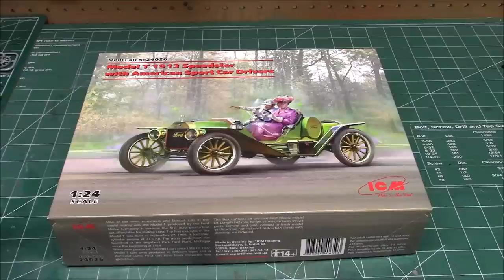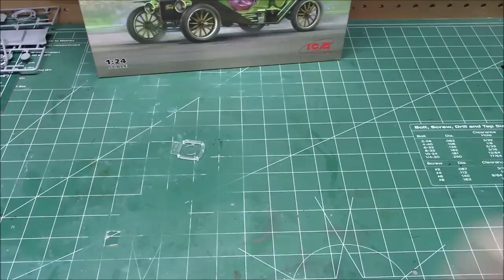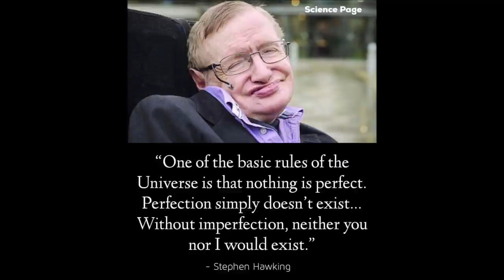1913 Model T Speedster with American Sports Car Drivers 1/24 Scale Model Kit Build Review ICM 24026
Product Details:
Scale: 1/24
Skill Level: 3
Parts: 99
Length: 5.6”
Height: 2.7”
- Painting and assembly required
- 7 sprues
- Clear parts
- Detailed engine and interior
- 6 rubber tires
- Accurate wheel assembly
- Molded in grey
- Illustrated instructions and paint guide

One of the most numerous and famous cars in world history is the Model T, produced by the Ford Motor Company. It was the first mass-production car affordable to the middle class. The first example was built in September 1908. It had a 22.5hp four-cylinder engine. Over 15 million were built between 1908 and 1927. Model T’s were produced in different types, including some in 1913 that were converted into speedsters.

The Ford Model T (colloquially known as the "tin Lizzie", "leaping Lena", "jitney" or "flivver") is an automobile produced by Ford Motor Company from October 1, 1908, to May 26, 1927.[8][9] It is generally regarded as the first affordable automobile, which made car travel available to middle-class Americans. The relatively low price was partly the result of Ford's efficient fabrication, including assembly line production instead of individual handcrafting.[10]

The Ford Model T was named the most influential car of the 20th century in the 1999 Car of the Century competition, ahead of the BMC Mini, Citroën DS, and Volkswagen Beetle.[11] Ford's Model T was successful not only because it provided inexpensive transportation on a massive scale, but also because the car signified innovation for the rising middle class and became a powerful symbol of the United States' age of modernization.[12] With 15 million sold, it stood eighth on the top-ten list of most sold cars of all time, as of 2012.

Although automobiles had been produced from the 1880s, until the Model T was introduced in 1908, they were mostly scarce, expensive, and often unreliable. Positioned as reliable, easily maintained, mass-market transportation, the Model T was a great success. In a matter of days after the release, 15,000 orders had been placed.[14] The first production Model T was built on August 12, 1908[15] and left the factory on September 27, 1908, at the Ford Piquette Avenue Plant in Detroit, Michigan. On May 26, 1927, Henry Ford watched the 15 millionth Model T Ford roll off the assembly line at his factory in Highland Park, Michigan.[16]

Henry Ford conceived a series of cars between the founding of the company in 1903 and the introduction of the Model T. Ford named his first car the Model A and proceeded through the alphabet up through the Model T, twenty models in all. Not all the models went into production. The production model immediately before the Model T was the Model S,[17] an upgraded version of the company's largest success to that point, the Model N. The follow-up to the Model T was the Ford Model A, rather than the "Model U". The company publicity said this was because the new car was such a departure from the old that Ford wanted to start all over again with the letter A.

The Model T was Ford's first automobile mass-produced on moving assembly lines with completely interchangeable parts, marketed to the middle class.[18] Henry Ford said of the vehicle:

I will build a motor car for the great multitude. It will be large enough for the family, but small enough for the individual to run and care for. It will be constructed of the best materials, by the best men to be hired, after the simplest designs that modern engineering can devise. But it will be so low in price that no man making a good salary will be unable to own one – and enjoy with his family the blessing of hours of pleasure in God's great open spaces.[19]

Although credit for the development of the assembly line belongs to Ransom E. Olds, with the first mass-produced automobile, the Oldsmobile Curved Dash, having begun in 1901, the tremendous advances in the efficiency of the system over the life of the Model T can be credited almost entirely to Ford and his engineers.

The Model T has a front-mounted 177-cubic-inch (2.9 L) inline four-cylinder engine, producing 20 hp (15 kW), for a top speed of 40–45 mph (64–72 km/h).[25] According to Ford Motor Company, the Model T had fuel economy on the order of 13–21 mpg‑US (16–25 mpg‑imp; 18–11 L/100 km).[26] The engine was capable of running on gasoline, kerosene, or ethanol,[27][28] although the decreasing cost of gasoline and the later introduction of Prohibition made ethanol an impractical fuel for most users. The engines of the first 2,447 units were cooled with water pumps; the engines of unit 2,448 and onward, with a few exceptions prior to around unit 2,500, were cooled by thermosiphon action.